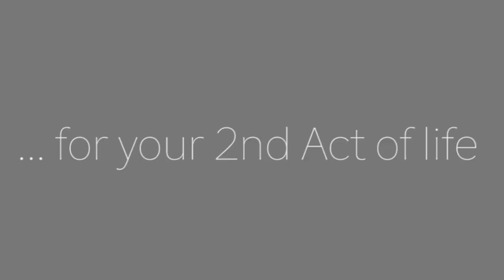Love after 50: The Top 10 Traits That REALLY Turn Older Men ON or OFF? Survey Says!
What are the top 10 traits that REALLY turn men on or off as they get older?  That was the question posed to over 20,000 men in a survey conducted by YourTango on the power of attraction.  What did the survey say? Robert Manni, host of Guys’ Guy Radio and Guys’ Guy TV, offers his take on what really turns men on or off as they get older, and what traits older men are looking for in a woman. Any surprises?

Robert Manni is the author of The Guys’ Guy’s Guide to Love, a novel that has been recognized as “the man’s successor to Sex and the City, and the host of Guys’ Guy Radio & Guys' Guy TV.